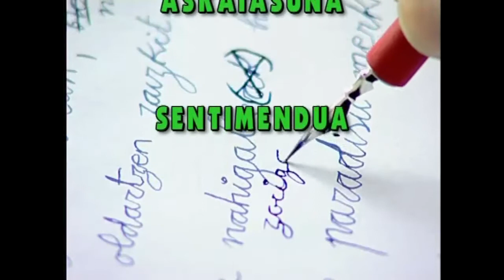Erromantizismoa zer izan zen.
Erromantizismoaren ezaugarri nagusiak zeintzuk izan ziren azaltzen da.